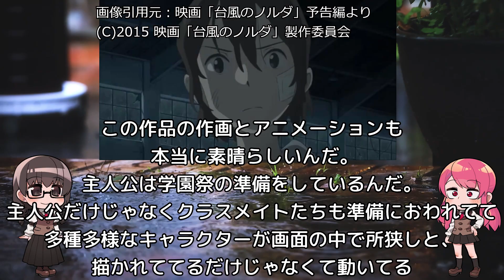MVとしては１００点、映画としては...「台風のノルダ」アニメレビュー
一言レビュー：2時間くらいの尺があったら違ったかもしれない

あらすじ
離島にある中学校に通う東シュウイチは、子供の頃から続けていた野球を辞めたことで親友の西条ケンタと険悪な関係になり、文化祭前日にもケンカをしてしまう

アニるっ！